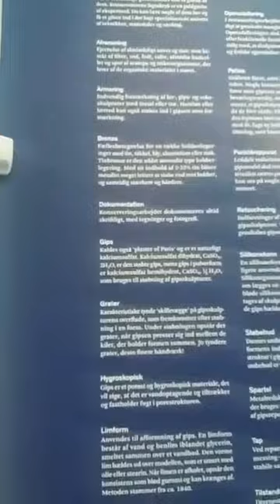Glyptoteket museum in Copenhagen Auguste Rodin